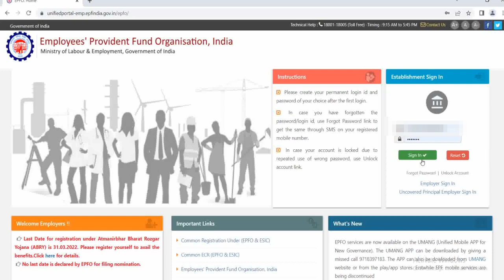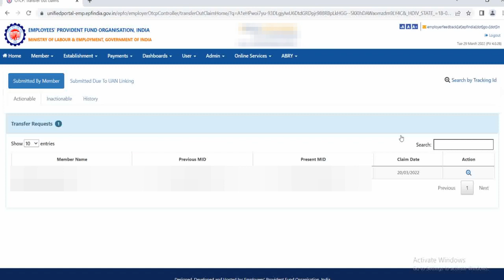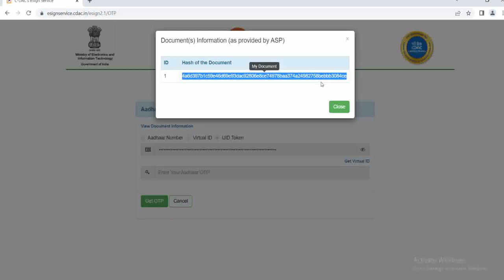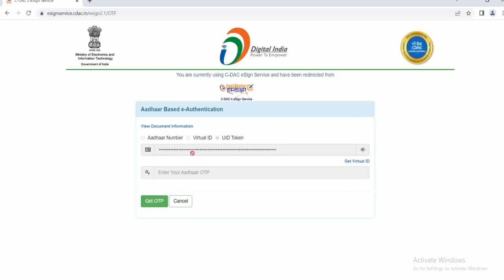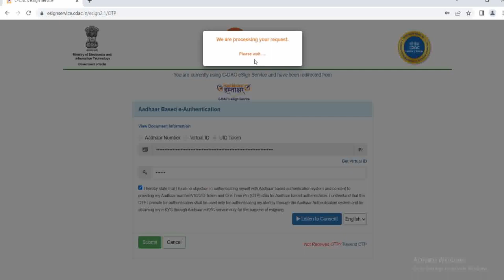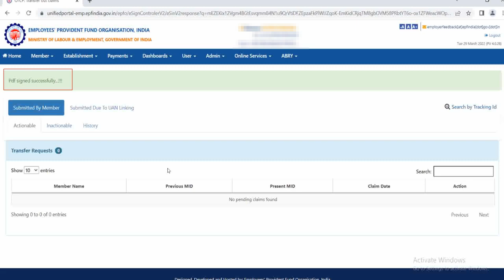PF mein E-Sign se judi badi update sabhi PF members aur company ke liye video by panghaltechnology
Hey Dosto,

aaj ki is video mein hum bat krenge E-sign se judi ek badi update ke bare mein. Jaisa ki aap sab jante ho ki PF mein E-sign se aap KYC approve kr skte ho , claim approve kr skte ho , Transfer request approve kr skte ho. Ab PF department ne isme change krte hue ek bda update kiya hai jo ki bahut acha update hai aur iska fayda company aur employees dono ko hoga. process bilkul aasan bna diya hai.